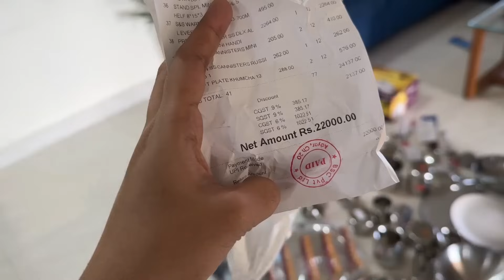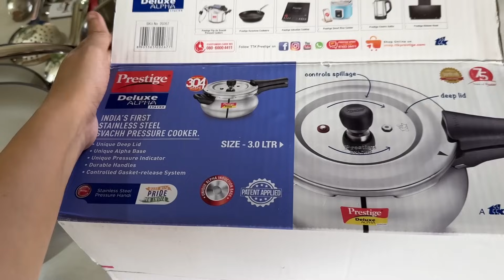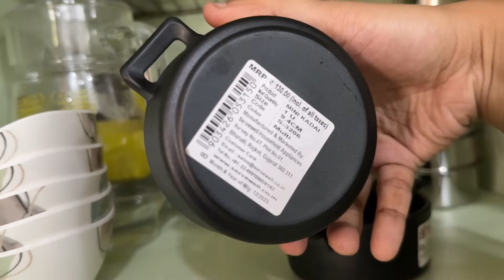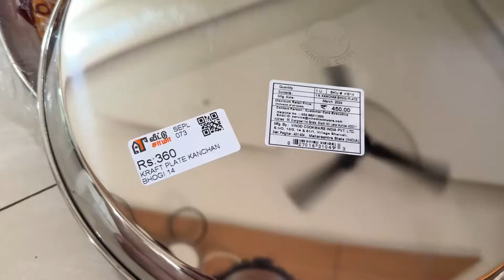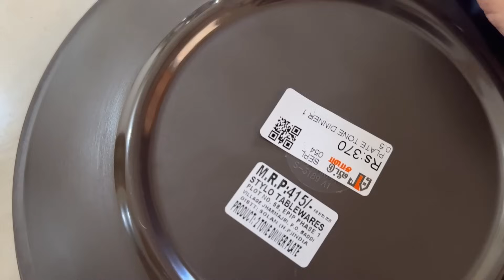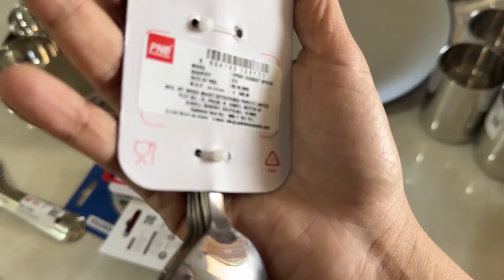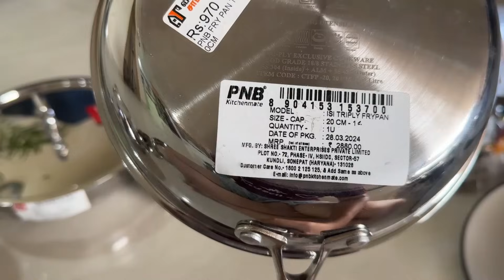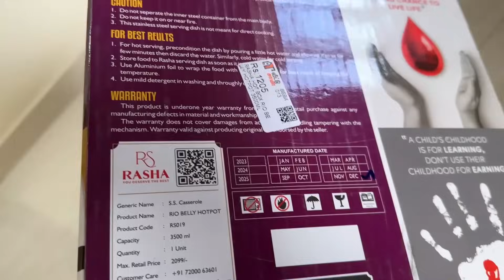Kitchen Vessels மட்டும் Rs.25,000/-க்கு வாங்கிருக்கேன் - அதோட Review பாப்போமா! | AnithaSampathVlogs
Cheers!